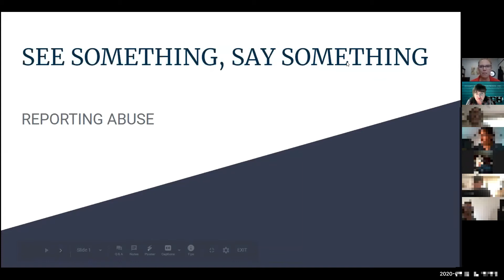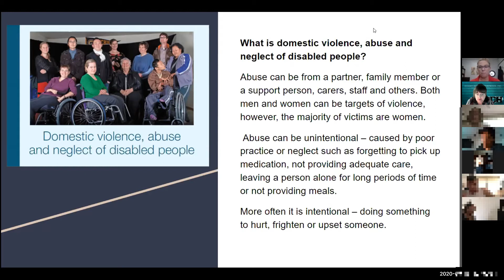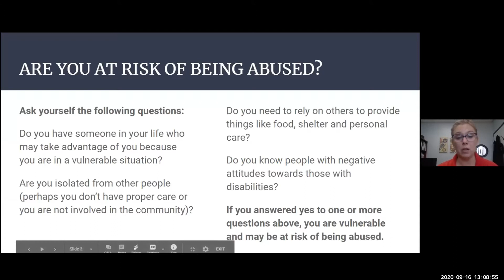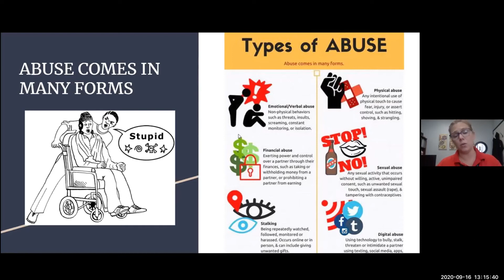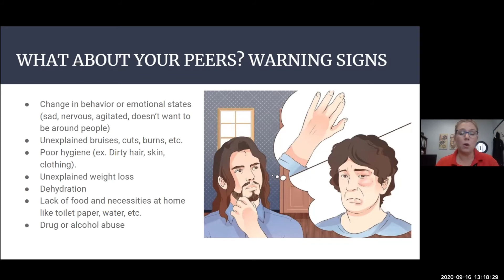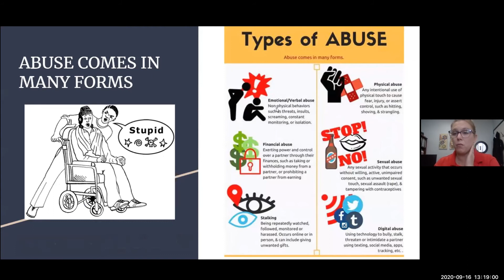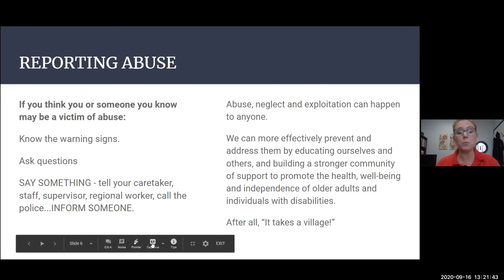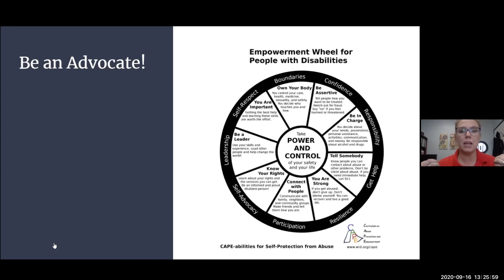WEDNESDAY SAFETY MEETING WITH VICKI - SEE SOMETHING? SAY SOMETHING! - REPORTING ABUSE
In this video, you'll learn about the various types of abuse,
(financial abuse, stalking, bullying, physical abuse, and more)
and how to recognize it and report it.